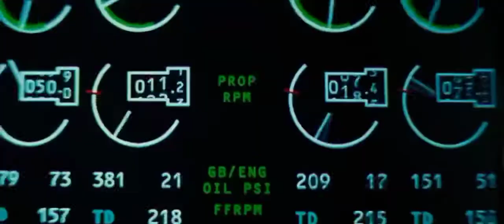Airplane crash scene | Tom Cruise | The mummy 4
Tom cruise action scenes
The mummy movie scene
Tom cruise
The mummy